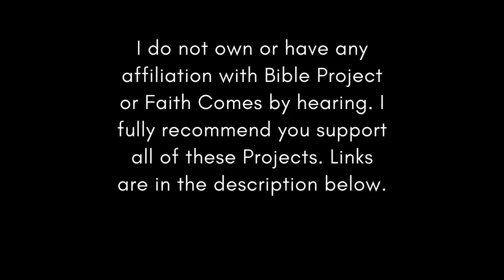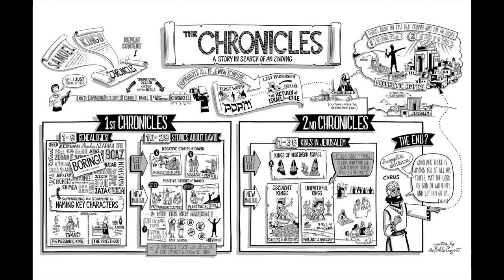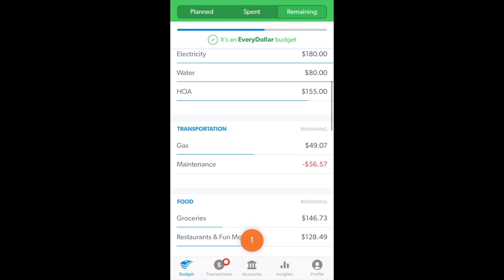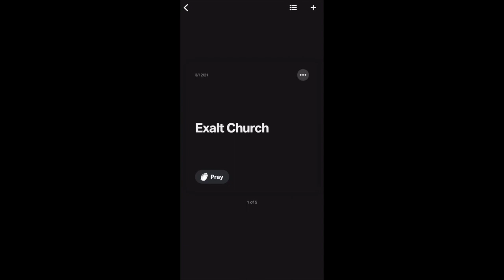Christian Central Jul 8 ESV (2 Kings 15 & 2 Chronicles 26) Bible Study & Goals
Financial Peace Jr.

for all our music and to our viewers for watching our video.